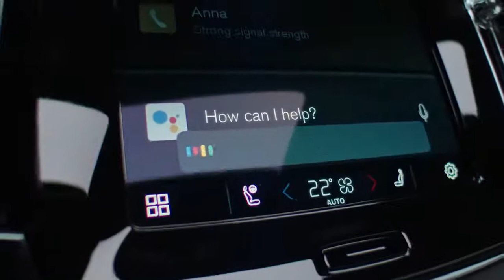XC40Recharge For every you - Volvo Cars Victoria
One minute you’re a parent, the next you’re a podcaster. Or a driver. Or a DIY expert. Or a chef. We all take on different roles every day – that’s why the fully electric XC40 is designed to be as versatile as you, for all your daily needs.